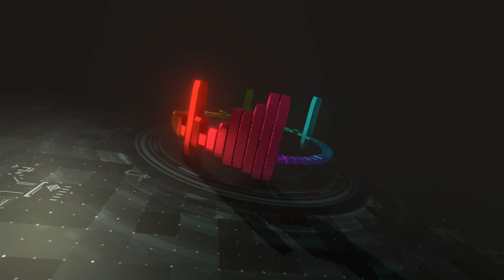BIG TALKER 132BPM PROD